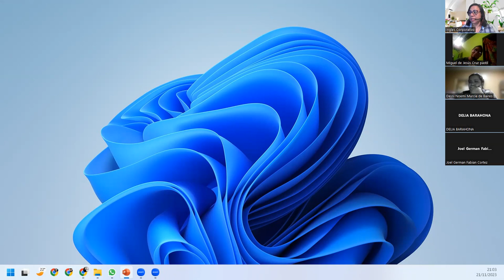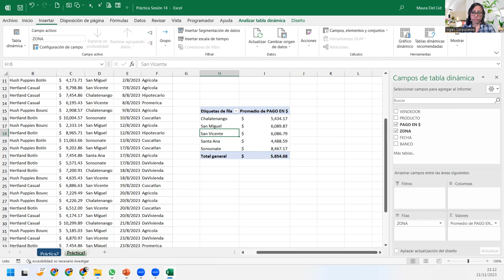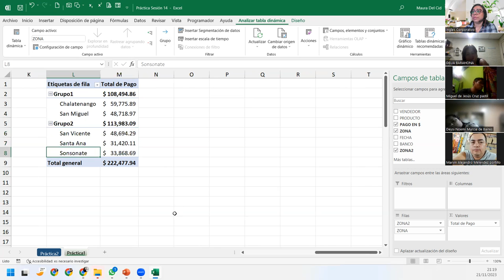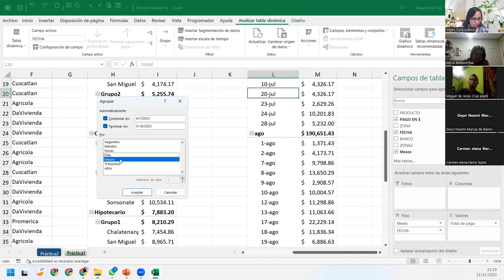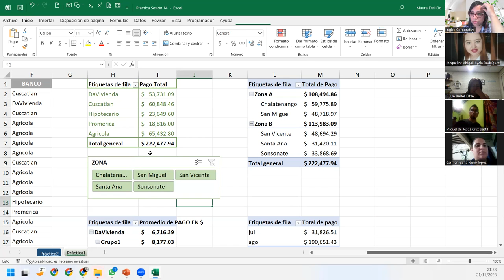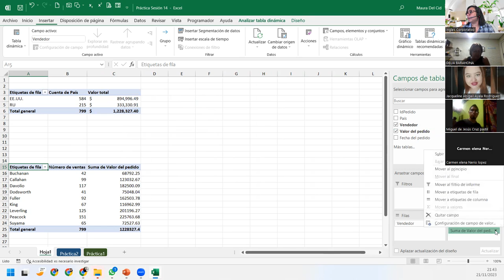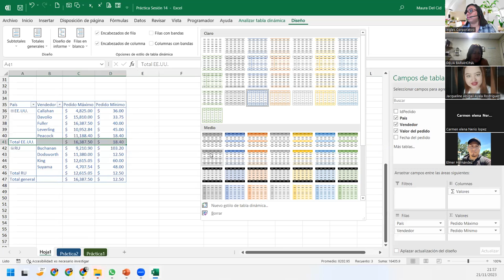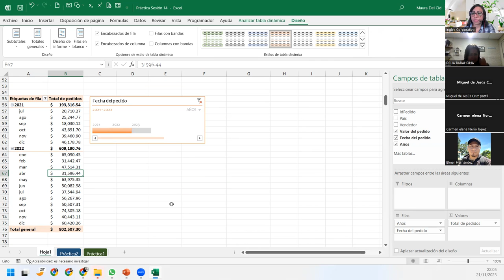SESIÓN 14 - 21/11/2023 - EXI-02-9-10-PM-11-2023-DEL CID-DISEÑO BÁSICO DE UNA TABLA DINÁMICA